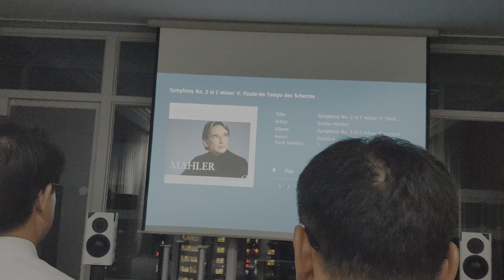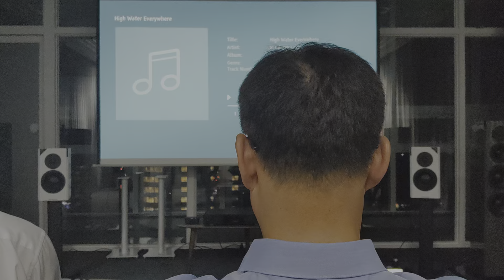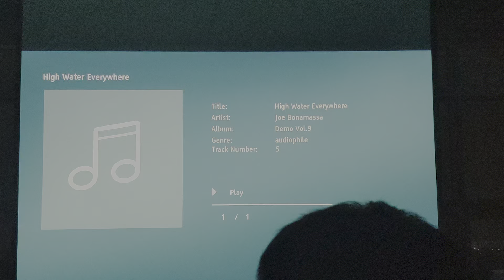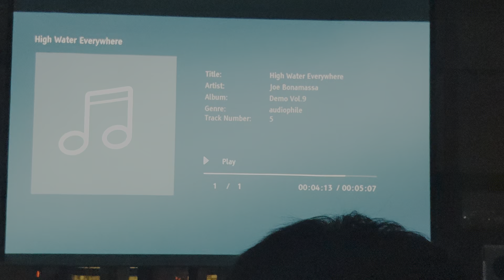32 Dynaudio Focus 60 XD